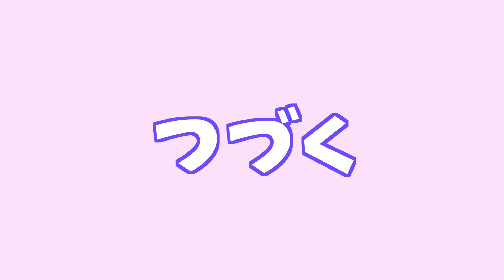【shinpei】足のアクセント移動レッスン！②(episode 189)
まどかなチェキ販売URL▽

２人の生徒さんがプロになるまでチャンネルを通して配信していく「ドラムTV」。
生徒たちにこんな企画はどうですか？などございましたら、コメント、Gmailなどでお願いします！

【ScoreParade】ドラム楽譜5000曲以上保有
（必ず好きな曲が見つかる！）

株式会社　ドラマリン